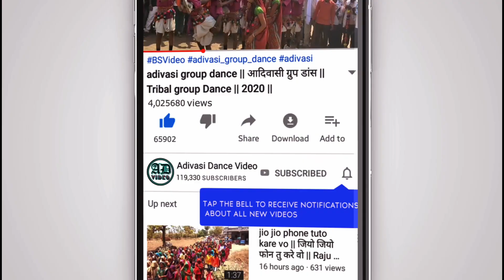आदिवासी दिवाली ढोल डांस विडियो 2020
adivasi dhol dance video,
adivasi dhol dance,